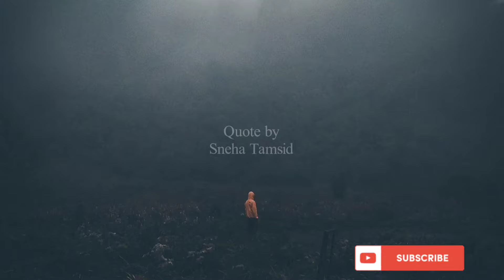Too much expectation will hurt you | love more, expect less